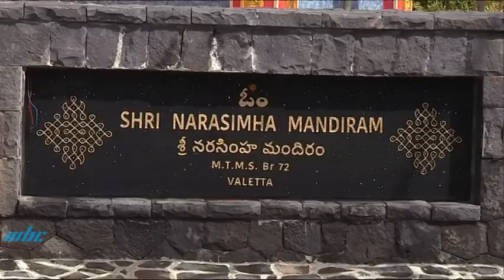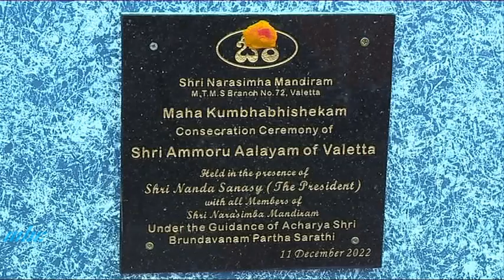Excerpts from Shri Ammoroo Devi Aalayam Maha Kumbhabhishekum held at Valetta